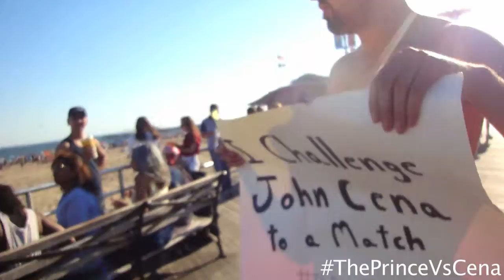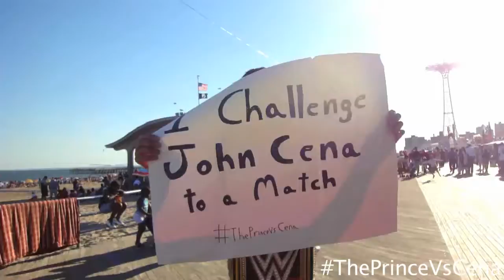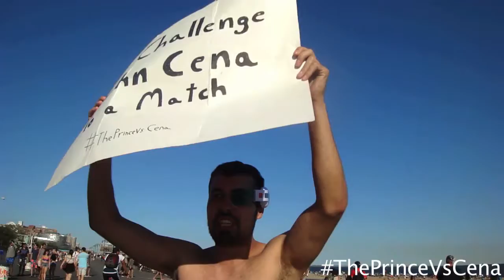Calling out John Cena Coney island Edition (Unaired)